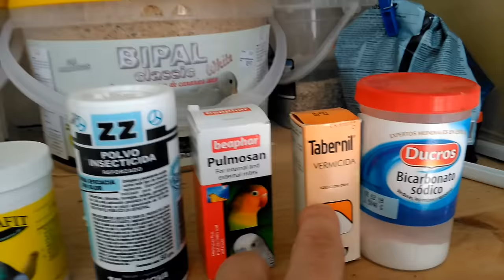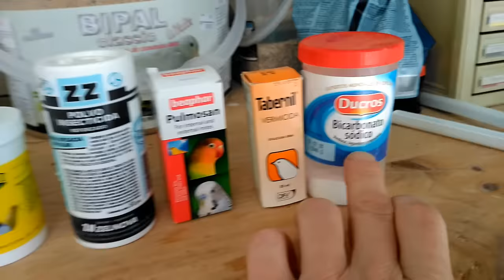Como prevenir y eliminar piojos rojos y acaros en los canarios